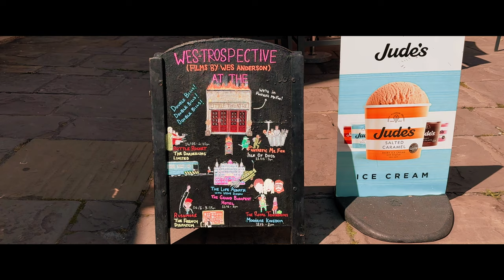The Little Theatre - Bath's Best Movie Location (Bath Minisode#01)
A very, very, very short video (and a love-letter of sorts) about one of our favourite locations in the city we live - The Little Theatre Cinema, Bath.

As massive movie fans, we never pass up an opportunity to visit a shooting location. The Little features in Wes Anderson's 2009 stop-motion feature, "Fantastic Mr Fox".

Oh, and bits of "Les Mis" were also shot in the city ... and "Bridgerton" (constantly) and (possibly more excitingly) the "Wonka" movie.

Damn, spelt "Royal Tenenbaums" wrong ... Gah! It's always the way!

They are available for special functions (my son is getting married here next year).